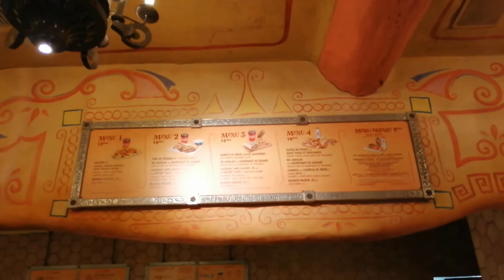Restaurante Mexicano FUENTE DEL ORO I Disneyland Paris I comida rápida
Restaurante situado en Frontierland, comida mexicana.